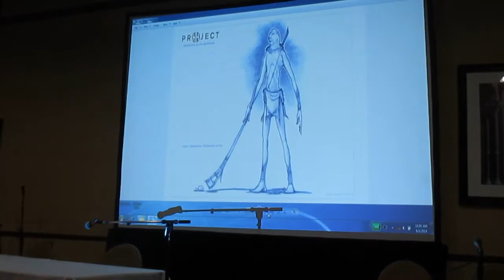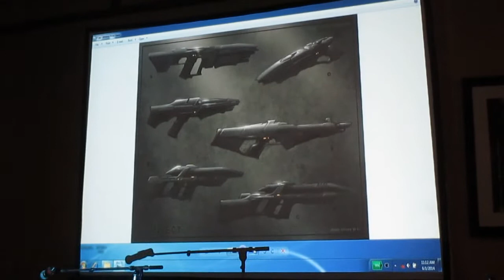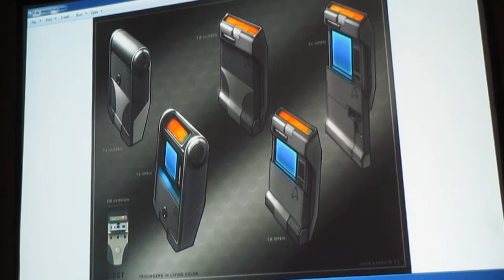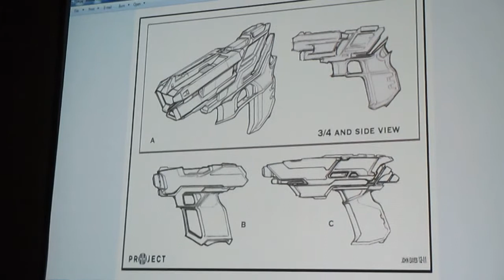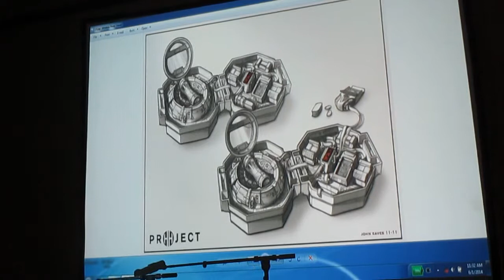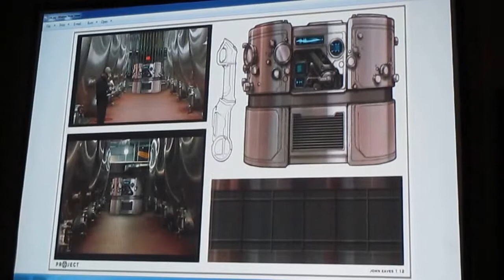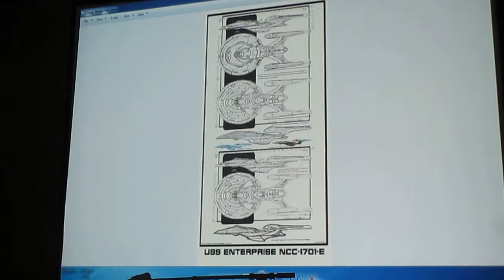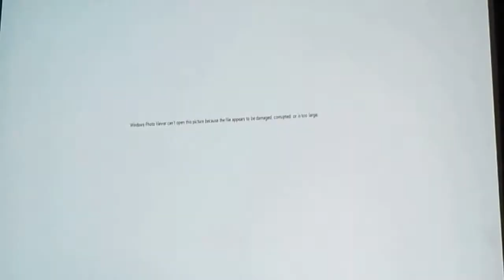Eavesdropping with Johnny - LIVE! John Eaves at Wonderfest 2014.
John Eaves (Designer/Illustrator for Star Trek: Into Darkness, Iron Man 3, Captain America: The Winter Soldier and many, many more!) talks about his work on Star Trek: Into Darkness, where he designed many of the weapons, props, and sets for the movie.  Wonderfest is a science-fiction, fantasy, and horror modeling convention held every year in Louisville, Kentucky and it's a LOT of fun!  This video has some terrible edits in it because my camera was acting up and one of my batteries died in the middle of filming.  Please overlook those jarringly bad cuts!